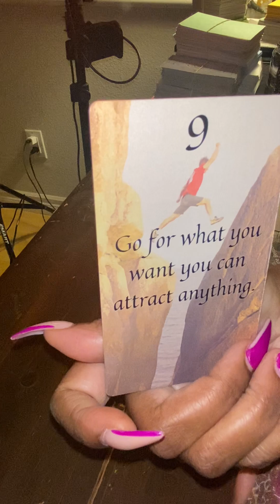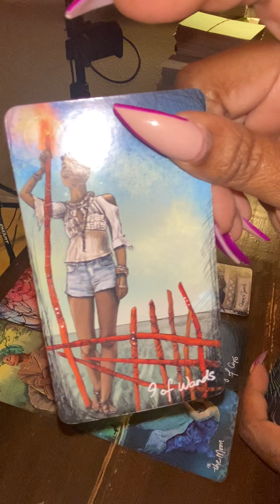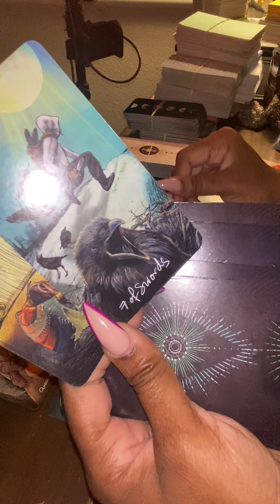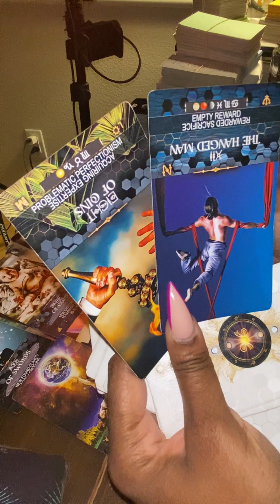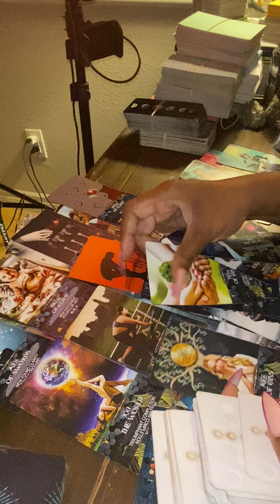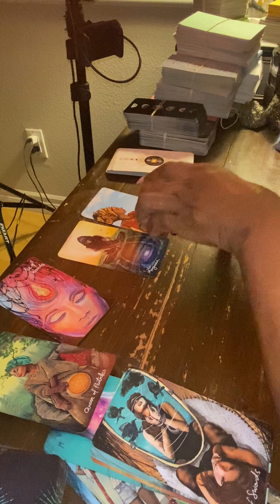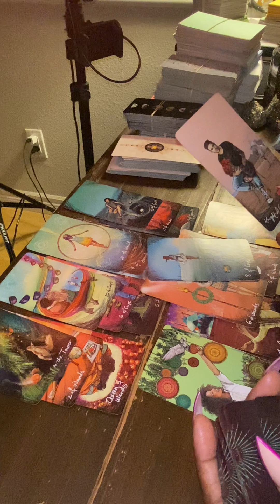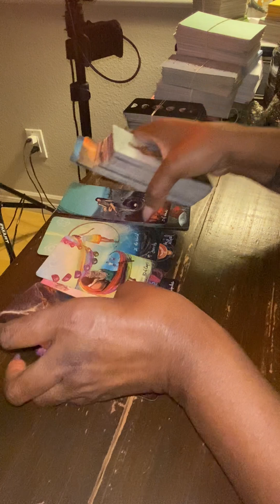Virgo ♍️- Someone you want to connect with is slipping away…Fear is causing an ending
These are general love readings for only and not resonate with everyone.

PERSONAL READINGS ARE NOW OPEN ONLINE BUT ARE LIMITED. Book your personal reading at:

Full Name
Of DOB
Time of Birth (if known)
A small snippet of your areas of concern

Personal Reading Booking Options:
-General Love Reading $75
-General Love Reading + Advice $100
-Intuitive Love Reading + Advice $150

Additional Add-on to any of the above booking options: Potential Outcome $20

Note: You must book a regular reading in order to get a potential Outcome Reading.

Do not send money until I confirm your request via email. Any other email that is not from is a SCAM nor so I solicit to do a personal reading ever unless my collective (YOU) request it directly from me. Please protect yourselves from FRAUDS and report them IMMEDIATELY!

HOW TO LEARN TAROT CLASS SIGN-UPS:
Bookings Are Now OPEN until April 30th.

If you want to learn how to read tarot and want to Book your spot for the upcoming May 20-21, 2023 weekend class visit:

Space is limited and will be booked on a first come, first serve basis. This is a (2) day Online Zoom Course which we be held in (4) hour sessions per day from
10:00 AM - 1:00 PM (Pacific). Be sure to complete all the booking requirements including your mailing address and payment in order to receive your materials by mail prior to date. I look forward to teaching you all, this is going to be a BLAST!!! 🔮✨👩🏽‍🎓🧑‍🎓 🥳🥳

-OR-

Mystic Beauutie’s Easy Tarot: Go to her channel for purchase & Store information